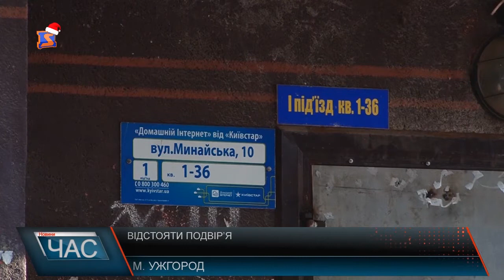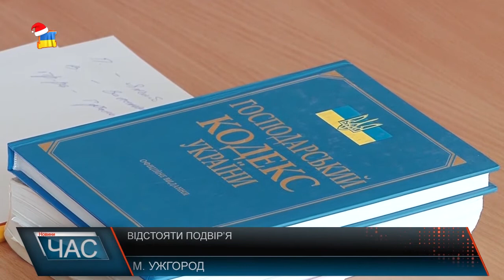Відстояти власний двір